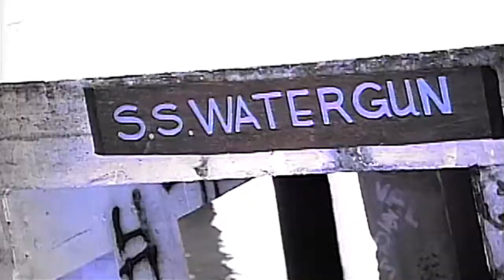Another Bad Creation - My World